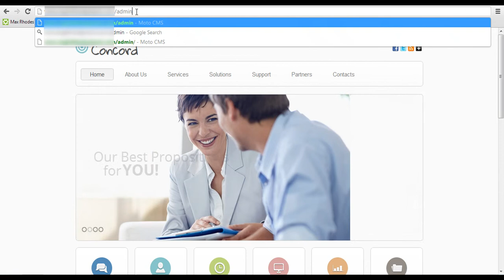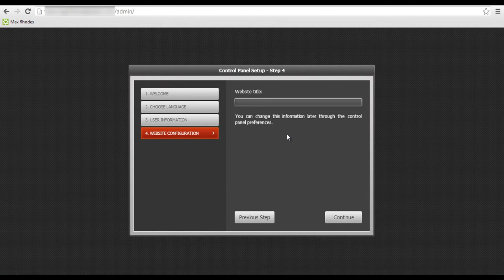HTML CMS templates - Control Panel Setup